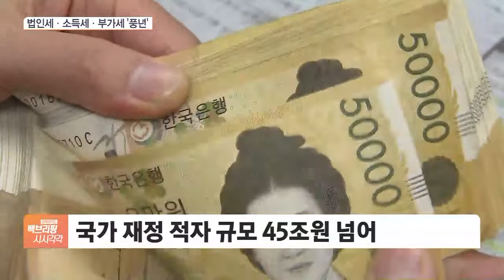국세 22조 더 걷혔다…법인세 호황에 세율 인하?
[앵커]

정부가 올해 초과 세수가 53조 원이 넘을 것으로 예상한 가운데, 올 3월까지 정부가 거둬들인 국세수입 실적이 작년 같은 기간에 비해 22조 원 이상 증가한 것으로 나타났습니다.

세수추계 오차로 재정효율성이 크게 떨어지고 있다는 비판이 쏟아지고 있습니다.

이한나 기자, 1분기까지 정부가 세금을 얼마나 걷었고 작년과 비교해 얼마나 더 걷었나요?

[기자]

기획재정부가 내놓은 월간 재정동향을 보면 3월까지 국세수입은 111조 원입니다.